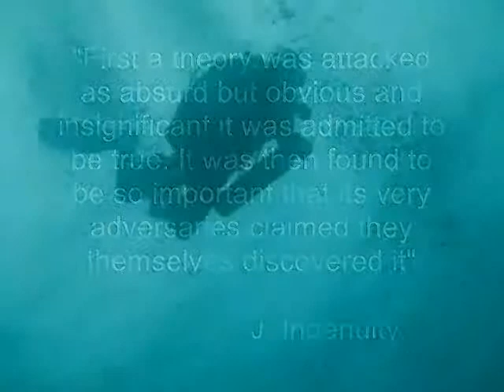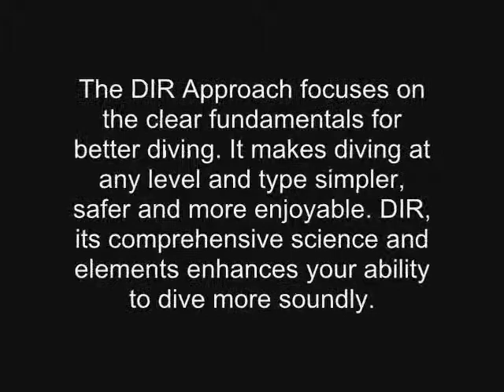DIR Sessions: Encouraging Sound Diving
Thanks to Ambient Culture DIR, The Philippine Dive Sites, Exceed Learning Center, Halcyon Dive Systems, Gavin, good friends from GUE and Gawchua UW Productions.
DIR Divers: Dr. David Yu, John Gawchua (UW Media Leader), Carmichael Espiritu